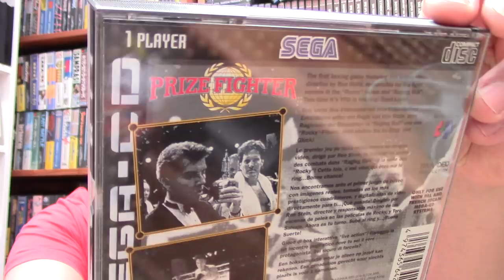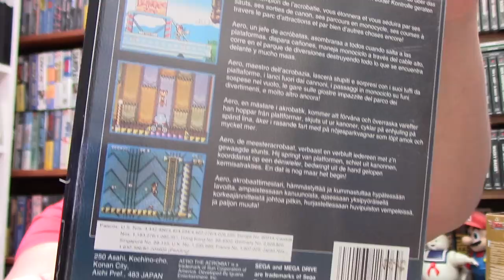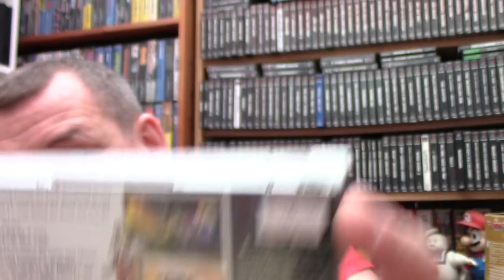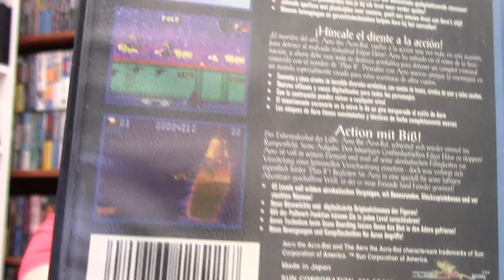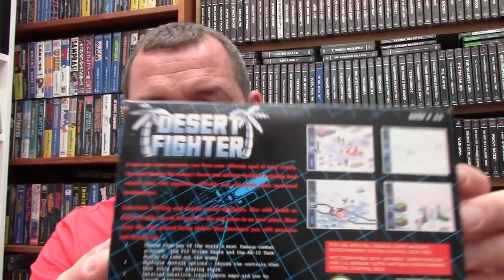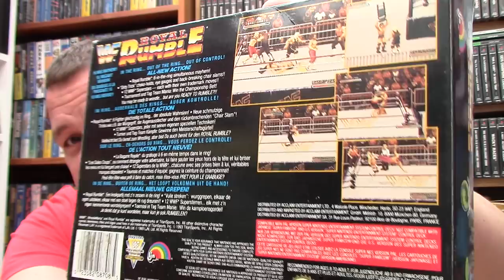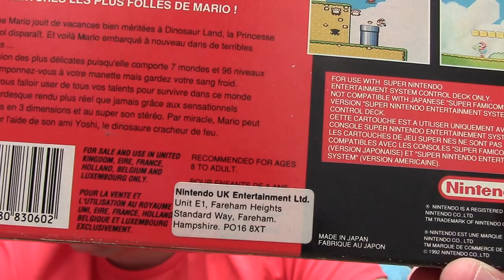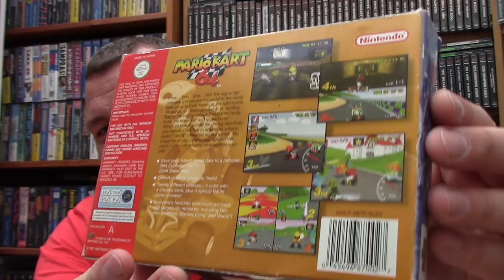Tales from the blast furnace - 21st April | Sniping CEX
Listen to my drunken ramblings, if you can make any sense of it let me know :)